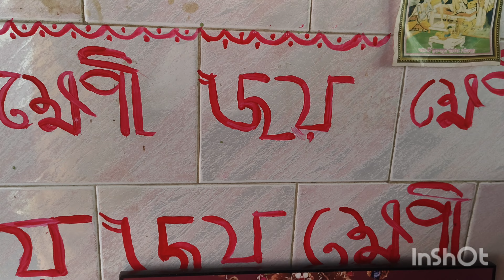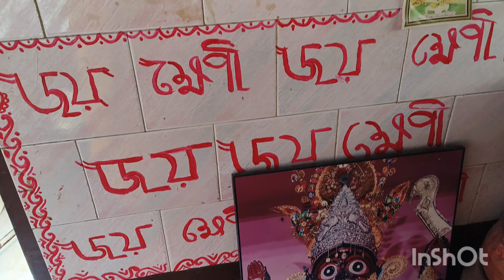জীবন্ত পাহাড়ের জলন্ত রহস্য।।😱 কি কি মজা দার‌ রান্না করলাম 😀😘 আমার মায়ের দর্শন করালাম 🙏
রবিবার আমাদের কেমন কাটলো।।😱 কি কি মজা দার‌ রান্না করলাম 😀😘 আমার মায়ের দর্শন করালাম
ভালোবাসা বন্ধুর ♥️🙏
আমি তোমাদের মিষ্টিমনি।
আমি ভিডিও বানাতে খুব ভালোবাসি।
কিন্তু আমার তো ভালো ফোন‌ নেই 😪
তাই  ভালো ভিডিও বানাতে পারি না।
এই খারাপ ফোন টা দিয়ে ভিডিও বানাই।
আমি তোমাদের অনেক ভালোবাসা পেয়েছি,
তাই তোমাদের উপর আমার অনেক ভরসা।
আমি বিশ্বাস করি তোমরা এই ভিডিও তেই,
আমাকে অনেক অনেক ভালোবাসা দিবা।
আমি ও তোমাদের সুন্দর সুন্দর ভিডিও দিয়ে,
অনেক টা ভালোবাসা অর্জন করে নেব।

dailyvlog​ youtube​ banglavlog​ ​ ​ bestvlog​ indianvlog​

আমার কাছে বন্ধু দিবস বলে কিছু নির্দিষ্ট দিন নেই
আমার কাছে প্রত্যেক দিনই বন্ধু দিবস।
আমার বন্ধু রা আমি জানি, তোমরা নিশ্চয়ই
অনেক অনেক অনেক ভালোবাসা বন্ধুরা♥️